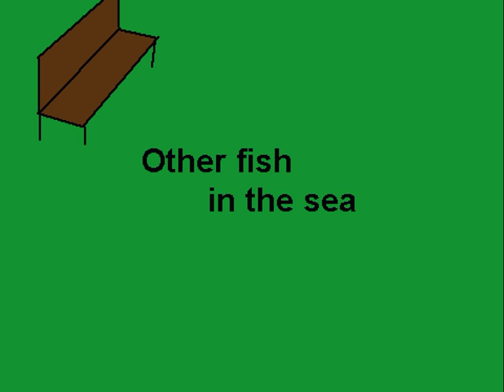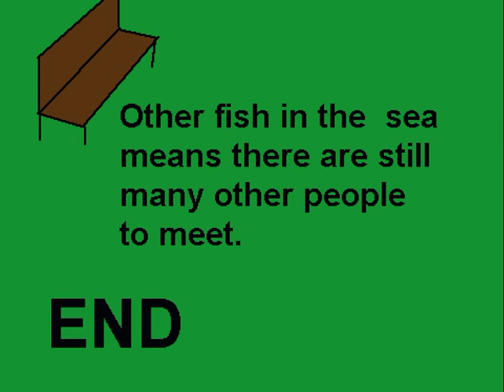other fish in the sea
A movie made using MIT's Scratch software by a 2nd year student at Future University Hakodate in Japan. The primary goal of the movie was for the student to effectively communicate an idea keeping the end user in mind. The secondary goal of the movie was to teach the idiom "other fish in the sea".